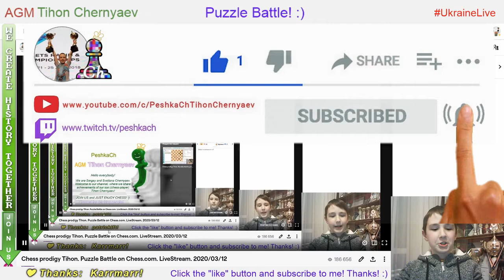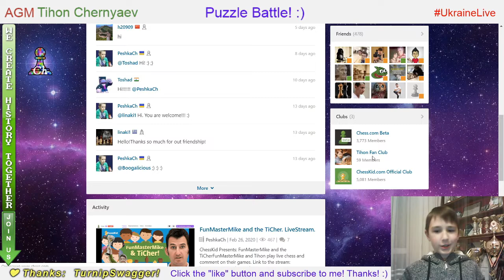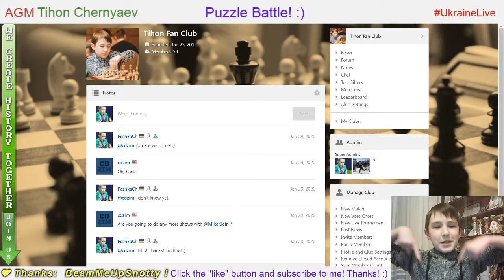Chess prodigy Tykhon. Puzzle Battle on Chess.com. LiveStream. 12/03/2020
Puzzle Battle:
  8:20 - PeshkaCh vs tbalabayev (41 : 33)
12:04 - PeshkaCh vs SAV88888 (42 : 30)
15:58 - PeshkaCh vs ang1372 (33 : 24)
19:30 - PeshkaCh vs Bugaevsky_Sergey (42 : 31)
23:16 - PeshkaCh vs tbalabayev (42 : 32)
32:28 - PeshkaCh vs tbalabayev (43 : 24)
37:41 - PeshkaCh vs Bugaevsky_Sergey (42 : 31)
41:43 - PeshkaCh vs avi9006 (38 : 33)
45:42 - PeshkaCh vs ChelsieMonica (42 : 31)
49:33 - PeshkaCh vs DBthigpen (38 : 19)
52:35 - PeshkaCh vs wackyhill (46 : 27)
56:20 - PeshkaCh vs ripley123 (43 : 33)